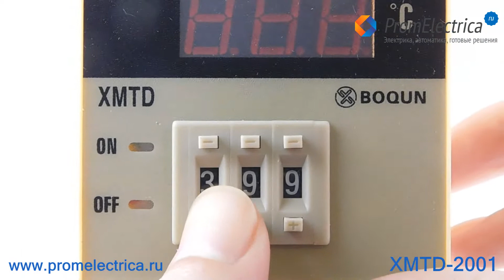XMTD-2001 ПРОСТЕЙШИЙ терморегулятор 72 x 72 мм, от 0 до 600 С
XMTD-2001 ПРОСТЕЙШИЙ терморегулятор 72 x 72 мм, от 0 до 600 С - ручная настройка, релейный выход, большой индикатор

Технические характеристики XMTD-2001:
Посадочное место: 72 х 72 мм
Выход релейный: 5 Ампер
Напряжение питания: 220 Вольт
Индикатор: LED, светодиодный
Установка температуры: ручная регулировка
Гистерезис: 5С

Аналог терморегулятора:
MF-72, 72-8001, TEH72-92001MF-904, TG-7204, TC-72-AN, XMTD2201, PN-72-WTK, TB-72MF, TOM AUTONICS, MC-3731, BTC-705, ESD-7750, TC-3AD, ТРМ1 ОВЕН, TAMI AUTONICS, T4MA, T4M,
TD4M AUTONICS